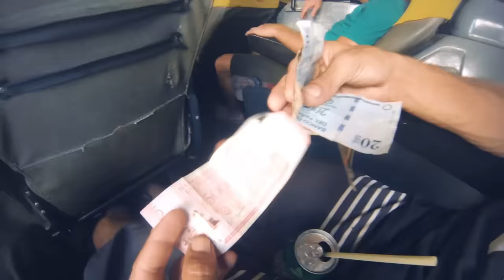Eltin - Legalizashow feat. Adonai Cidade Verde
Assine nosso canal! Toda semana música inédita!

Instagram & Twitter: @EltinMc
Facebook.com/EltinOficial

LegalizaShow
Letra: Eltin -- Disco: Mr. Ganja
Produção Musical : WZY Beats
Feat. Adonai - Cidade Verde Sound System
Dobras: Laurinho Linhares

Este Video não tem atores, não tem roteiro, não tem maquiador, studio, iluminador ou assistente de produção. Feito na raça, um documentário real com o objetivo de mostrar a importância de legalizar a ganja!

Um Clipe Documental de:
João Brognoli | André Almeida | Vitor Silva

Este Clipe não seria possível sem o patrocínio da marca Florihempa, a primeira marca de seda de Floripa, que ja chega apoiando forte a cultura e ativismo de legalização antes mesmo dos produtos estarem a venda! Também não seria possível sem força dos amigos Paulo e Adonai do Cidade Verde e do Amigo e produtor WZY.
Um agradecimento as marcas e apoiadores DabDog, Mess LifeStyle e Green Power. Um salvão pra toda galera que luta pela legalização, seja plantando ideias, ou sementes de esperança, em especial pros amigos da Grownroom , Hempadão, Tomazine, Revista Maconha, Vela 4e20, Colombeck,  Mathias Max, Smoke Buddies, rapaziada da BOLDO,  Galera do Bem Bolado, Urugrow, aos Hermanos de Uruguay que me recebem super bem, ao amigo e companheiro de luta THC pro CÊ,  galera do NahBrisa, Mato Seco,  aos grandes amigos e parceiros de longa data POPIPE, galera do Radio Rap Nacional, aos amigos do coletivo A CORTE, meu irmão e fiel escudeiro Vini Leek, ao parceiro de ganja Gabe 4e20, a todos aqueles que estão ou foram encarcerados por conta da planta, nossa vitória não será por acidente!
Aos amigos e familiares em geral que aturam minhas loucuras, tudo que faço é com amor pra minha filha e por fim meu salvão pro irmão de vida e sócio na agência Jaeh, Kaio. Big Up. Tamo Junto!

Ps: Foi mal se esqueci de alguém importante! São tantos anos de luta e dedicação, em nome da planta, da liberdade e da boa música!

Com Amor Eltin.

Siga!!!

Letra:
Legalizashow

"Luz Ventilação Prepara O Salão
Vai Começar o Show da Legalização
Pode vim Batalhão Bater No Meu Portão
Que Os Becks Estão La em Uzbequistão "

Mil e Uma Utilidade de Verdade é Só o KunKun
Ja Almoçou Quer Um Chicletin? Eu Sujiro o bublegun
Ta Calor ? IceCream  Esfrio ? Afegan Dream
se Ja Fumou ? Ja Chapou ? Curte o Som e Nice Dreams !

Skunk Clássico é um Bom Beck, Ak na hora do Rush.
Black Herer e Black Jack,  Minhas Preferidas na Blue Bird.
TRainWreck Fuma e Curte um Rap,  Quer Doce? Vai de Kandy kush,
Só Não Pode viajar Muleke,  Esquecer de Fazer o Flush!

Uma Caipirinha ? Super Lemon Haze!
Uma Laranjinha ?Tangerine Haze!
A Haze Rainha é  Super Silver Haze!
Chapadão Por Horas Só precisa um base !
Big Budda Cheese Vai Querer Reprise !
Ja Fumei  White Widow é o Que Todos Dizem !
NY Diesel é pra acabar com as Nights !
Que Se Faça Luz Bola o Nothern Lights !

Legalize a Ganja
Ja Demoro  para Legalizar a Ganja
Legalize a Ganja
Pra Acabar com a Guerra é Só Legalizar a Ganja

Meu Irmãozin Sei que Tu Intende, Entao Me diz Comé Que Pode?
O Gostin é de G13 e a Chapaceira Igual da CheenDawg,
O Plantio Leva Alguns Meses, em 1 Minuto te Deixa Grog,
Sem Comércio, Sem Fregueses,  Sem da Chance pra X9.
Tudo Azul Blue Dream, Segue o Ritmo Bubble Funk!
Super Herois do Trim: -  Super Kush - Super Skunk
Kali Myst me deixou doidão apaixonado viajando Grande
Cindy era só mais uma amante Tão Chapante q Chamei de Sandy.
O Haxixe do Ice o Lator Tarde Inteira Ouvindo Reggae.
Bubble Hash Buble Kush Agua e Gelo e as Buble Bag!
Os Vizinho Entra em Panico Faz Macumba Com Urubu…
O Olho Gordo Eu ja tratei eu ja Queimei um do Vodoo .

Lariquinha da Tarde Com Cherry Pie !
Cafezin Quentin Com Black Cream !
Durban Poison Quase Mata o Pai !
Ja tava  Big Devil Esperando o Eltin !
Minha Cura é Cronic, Usuário Crônico !
Você ja Viu BlueBerry em Formato Cônico?
Psicodelicia, Que Musica é Essa?
Vai esquecer Das Outras, Fogo no Amnésia !

Que é pra Acabar com a Guerra! x4
Ja Demorou Pra legalizar a Ganja!

Jaeh Music Agency ®